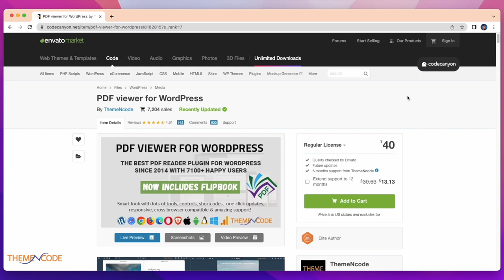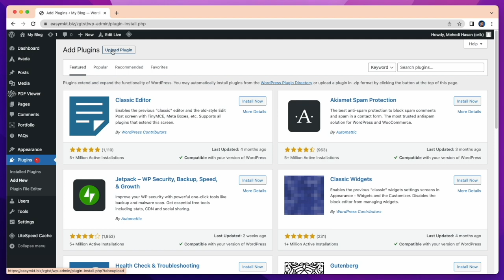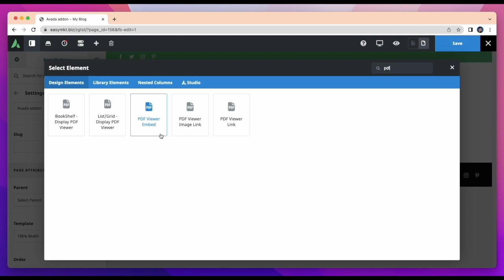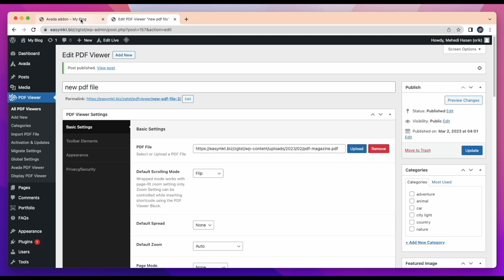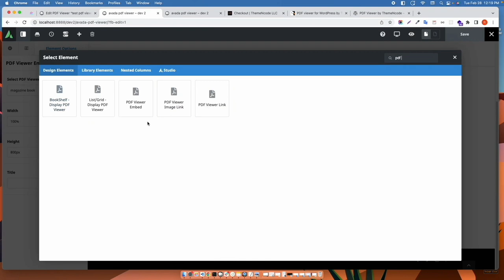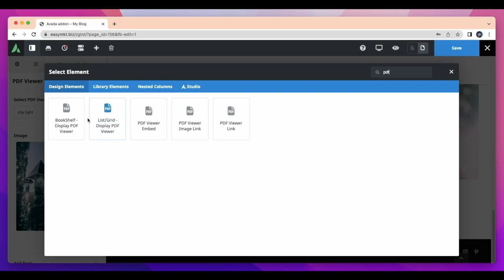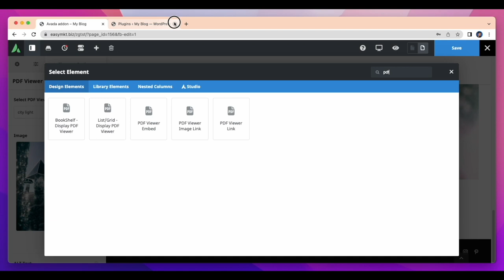Avada - PDF Viewer for WordPress Addon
[reuse_allowed] PDF Viewer For WordPress is the most favourite PDF viewer and Flipbook plugin for WordPress since 2014. Here you can learn how to use Avada PDF Viewer For WordPress addon. This is the easiest and smartest way to embed pdf with Avada builder.
Please note that this is an addon plugin to integrate 2 plugins (PDF Viewer for WordPress ThemeNcodeFlipbook & Avada Theme / Page Builder). It requires both Avada Page Builder and PDF Viewer for WordPress installed and activated first in order to work.
The purpose of this addon is to make the process of using our plugin PDF Viewer for WordPress easier with your favorite page builder plugin Avada. PDF Viewer for WordPress now has thousands of happy users and we always love to hear from and improve. This is one of the examples of that, We’re releasing this as a result of users asking for an integration with Avada.
With the use of this addon, you can easily customise pdf viewer for WordPress. I have described the full process in this video.

:: Available Add-ons ::
01. "Avada - PDF Viewer for WordPress Addon"

02. "Display - PDF Viewer for WordPress Addon"

03. "Elementor PDF Viewer for WordPress Addon"

04. "Navigative - PDF Viewer for WordPress addon"

05. "WPBakery Page Builder Addon for PDF Viewer for WordPress"

06. "Divi PDF Viewer For WordPress"

:: Integrations ::
01. "WP File Access Manager - Easy Way to Restrict WordPress Uploads"

:: ThemeNcode Others Products ::
01. "QuoteX - WooCommerce Request a Quote"

02. Check Out Our Official Website ThemeNcode You will get other FREE and PREMIUM Products.

We want to know what you think about this video and products. Just write your opinion on the comments sections.

ThemeNcode Team